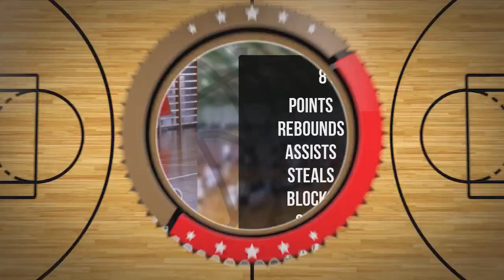Franciszek Lach Player Mixtape DC98 Junior Zambrów 2024